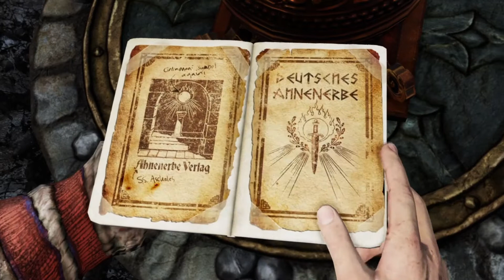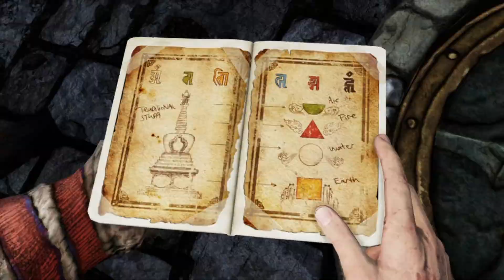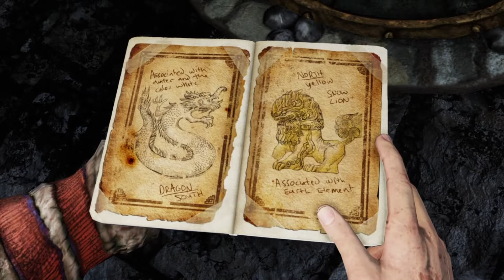Uncharted 2: Ανάμεσα σε κλέφτες | Επεισόδιο 8: Η μυστική είσοδος